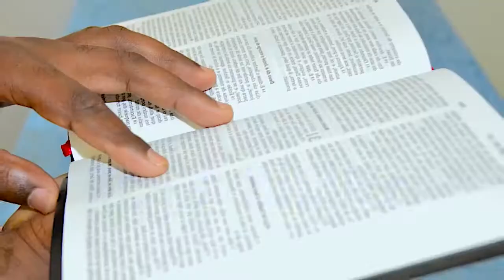TEXTO BÍBLICO FAVORITO - Ir. Isaac Francisco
“E sabemos que todas as coisas concorrem para o bem daqueles que amam a Deus, daqueles que são chamados segundo o seu propósito.”

Este é o Texto Bíblico Favorito do irmão Isaac Francisco.

Para mais detalhes… vale a pena ver este vídeo,
e tenha também um texto bíblico favorito!